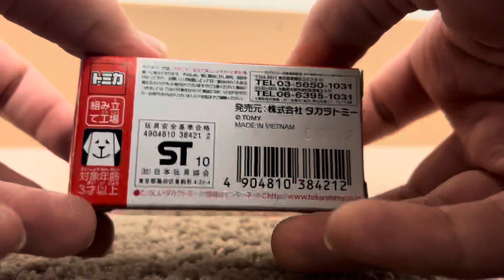Tomica assembly factory Toyota Prius unboxing